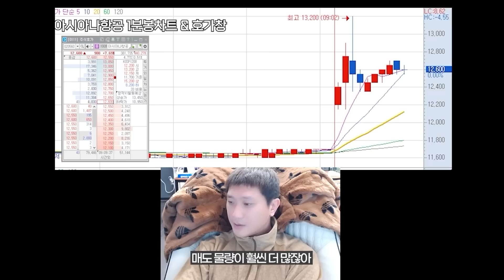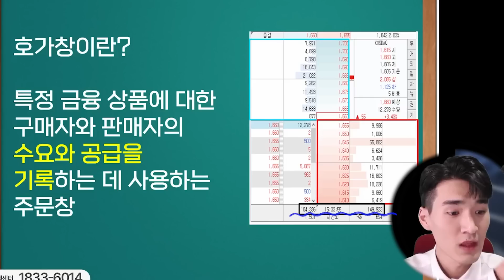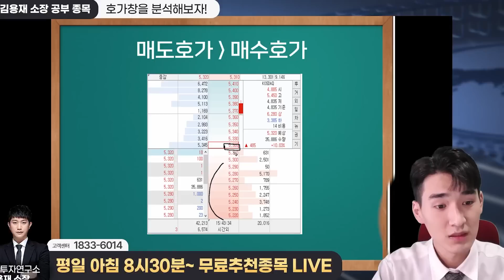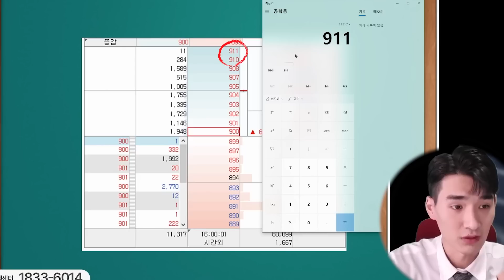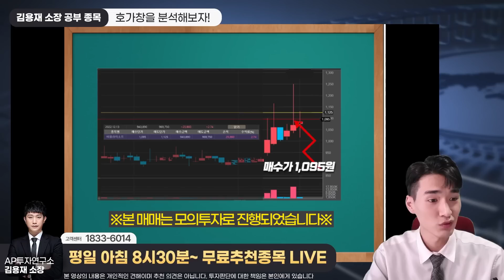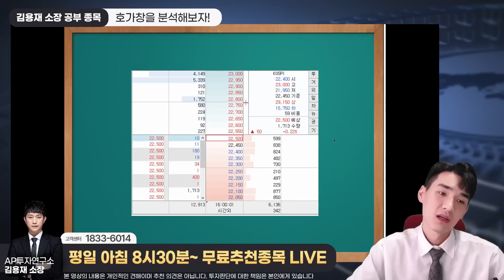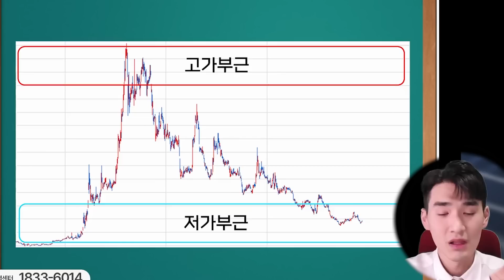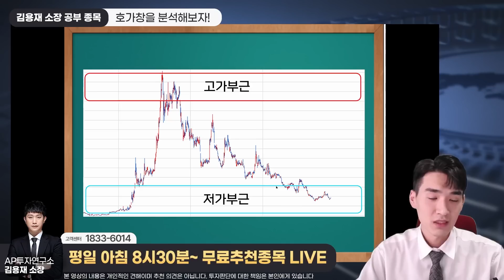[김용재소장 공부종목] 세력들의 움직임이 궁금해? 호가창에 숨겨진 비밀!